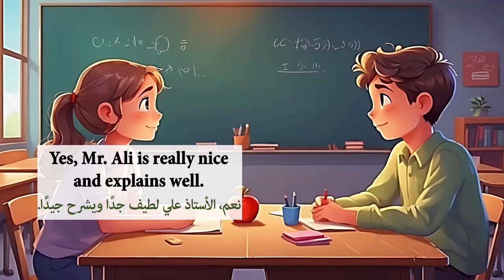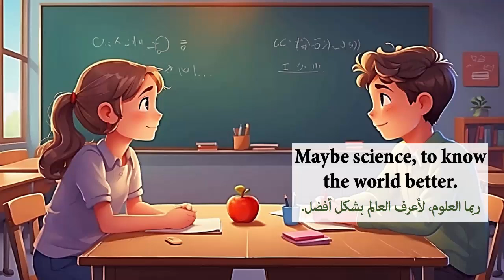محادثة مهمة باللغة الانجليزية | تحسين مهارة النطق (ما هي مادتك المفضل في المدرسة؟)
الرياضيات مقابل العلوم: محادثة ممتعة بين صديقين! 🧠📚
انضموا إلينا في هذه المحادثة الخفيفة والمسلية بين صديقين يتحدثان عن مادتهما المفضلة في المدرسة—الرياضيات والعلوم! 🤓✨
في هذا الفيديو، يشرح أحد الأصدقاء لماذا يحب الرياضيات والمنطق وحل المشكلات، بينما يشارك الآخر شغفه بالتجارب والاكتشافات في العلوم. 🧪➗
من المواضيع المفضلة والحقائق الممتعة إلى النقاشات الودية والضحك، هذه المحادثة تجمع بين الترفيه والفائدة! مناسبة للطلاب، والمعلمين، وكل من يحب التعلم.
Math vs. Science: A Fun Conversation Between Two Friends! 🧠📚
Join us as two friends dive into a lighthearted and engaging conversation about their favorite school subjects—Math and Science! 🤓✨
In this video, one friend explains why they love the logic and problem-solving of Math, while the other shares their passion for experiments and discoveries in Science. 🧪➗
From favorite topics and cool facts to friendly debates and laughs, this chat is both entertaining and educational! Perfect for students, teachers, and anyone who loves learning.